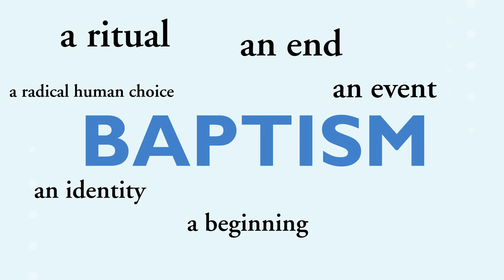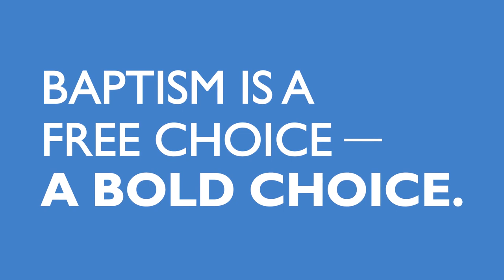TryTank Explainer Video Series: Baptism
What is Baptism?